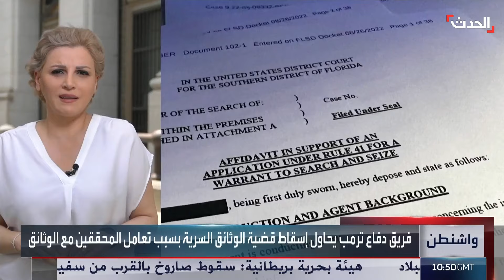فريق دفاع ترمب يحاول "قلب الطاولة" في قضية الوثائق السرية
بسبب تعامل المحققين مع الوثائق.. فريق دفاع ترمب يحاول "قلب الطاولة" في قضية الوثائق السرية

لمعرفة أحدث المستجدات.. عبر البث المباشر من هنا ⤵